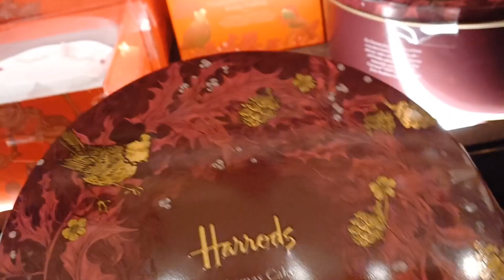It's Crowded/ We are shopping For Christmas Present At TK Max / Vlogmass DAY 18